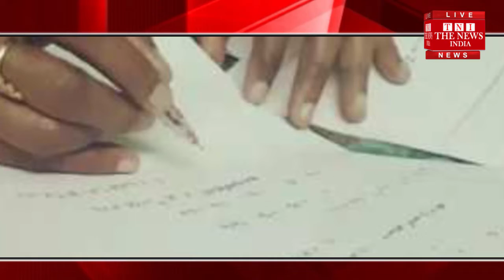यूपी बोर्ड परीक्षा में गलत मूल्यांकन करने पर शिक्षकों पर 50,000 का जुर्माना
उत्तर प्रदेश माध्यमिक शिक्षा परिषद बोर्ड परीक्षा में गलत मूल्यांकन किए जाने पर कोर्ट ने तीन शिक्षकों पर 50 हजार रुपये का जुर्माना लगाया है। वर्ष 2018 की बोर्ड परीक्षा के मूल्यांकन के दौरान तीनों शिक्षकों को तीन प्रश्नपत्रों में त्रुटिपूर्ण मूल्यांकन करने का दोषी पाया गया है। कोर्ट ने तीनों शिक्षकों पर जुर्माना लगाने के साथ ही 10 वर्षों तक परीक्षाओं से दूर रखने का आदेश दिया है